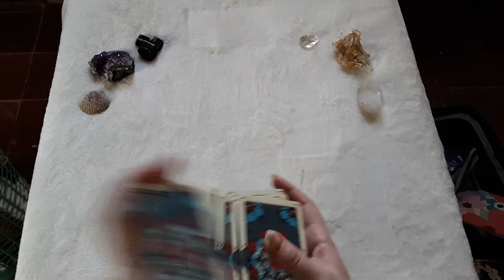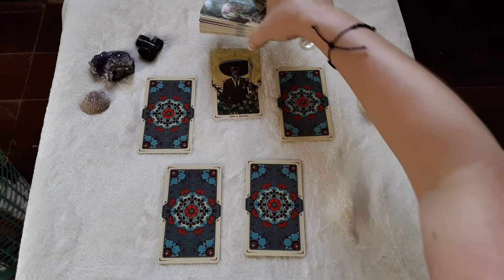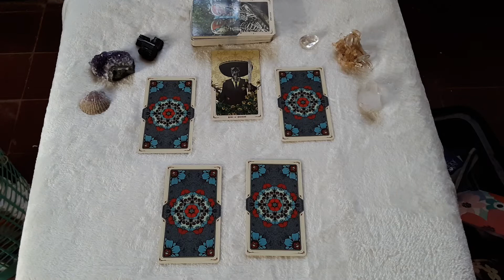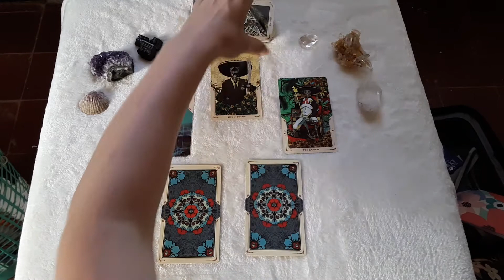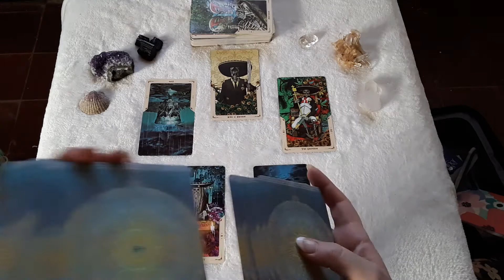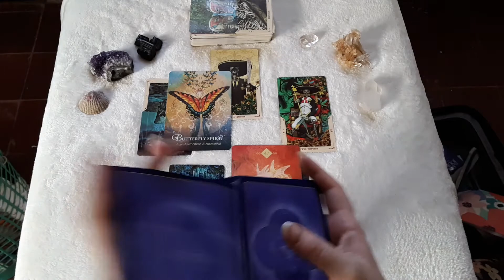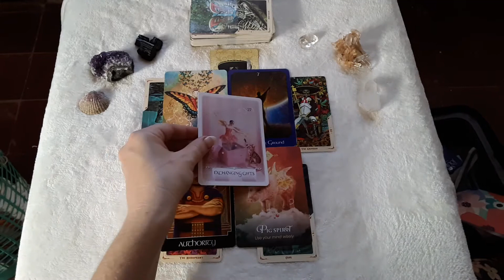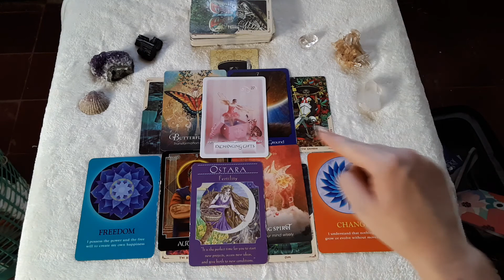Capricorn 12.26-1.24-Stand Your Ground-New Moon in Capricorn Tarot Reading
This is a reading for Capricorn Sun, Moon, Rising and Venus signs from the New Moon in Capricorn on 12.26 until the New Moon in Aquarius 1.24. Cross-watchers welcome!

Spread courtesy of Biddy Tarot.